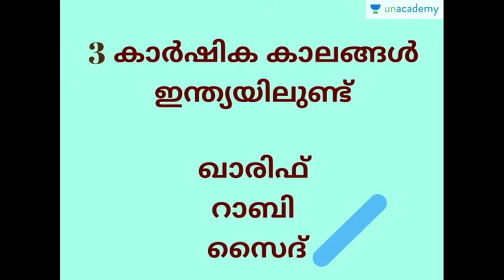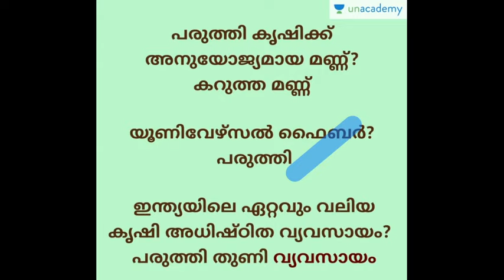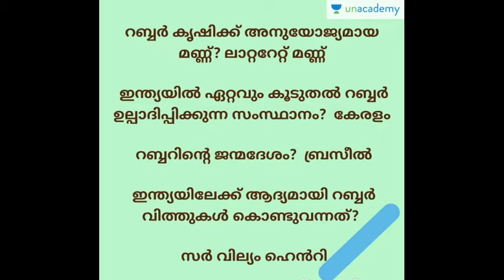കേരള പി‌എസ്‌സി ഉറപ്പായ ഷോട്ട് ചോദ്യങ്ങൾ (മാജിക് മെറ്റീരിയൽ) | PART 20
"In this session, we will discuss on important PSC PRELIMS questions. This session will help you in the upcoming Kerala PSC Exams.

Prayanam: A Complete LDC Course for Beginners Batch - 9
Pradeesh K: He is working as a teacher, he has worked in Govt Service before

Unacademy Subscription Benefits:

1. Learn from your favourite teacher

2. Dedicated DOUBT sessions

3. One Subscription, Unlimited Access

4. Real-time interaction with Teachers

5. You can ask doubts in the live class

6. Download the videos & watch offline